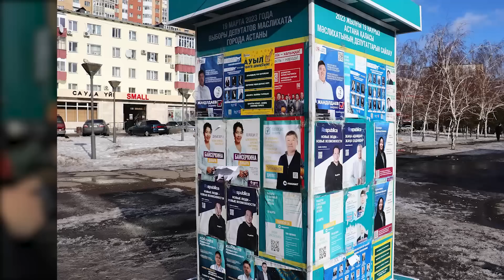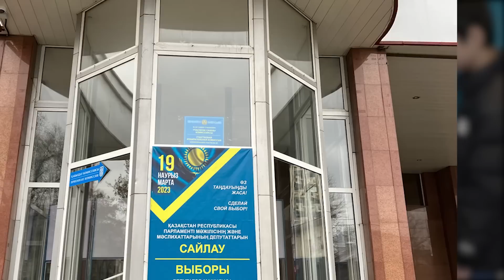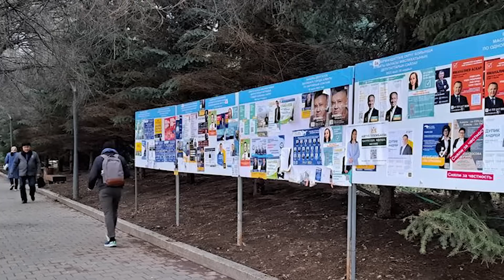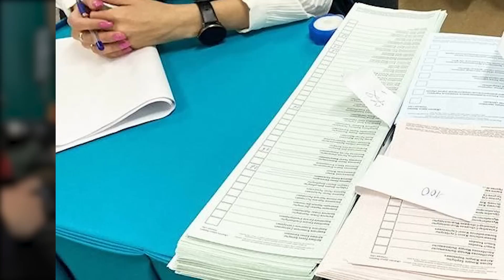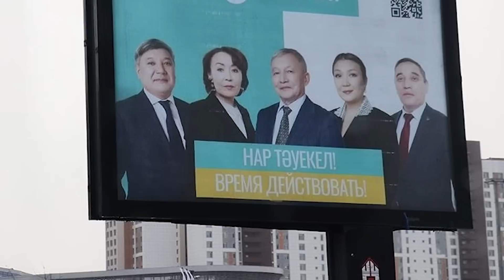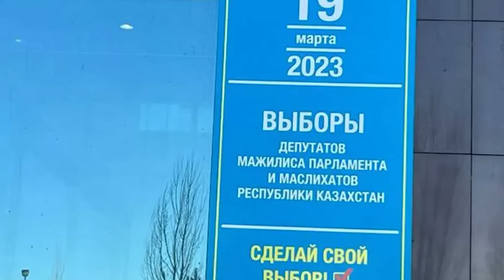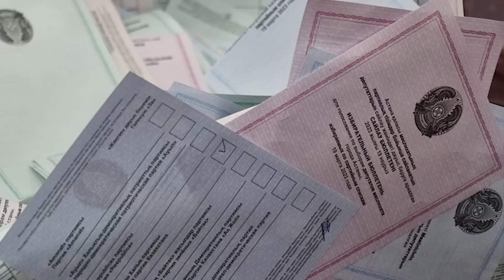Билік АҚПАРАТТЫ ШЫҒАРЫП ҚОЙДЫ, Сұмырайлар!